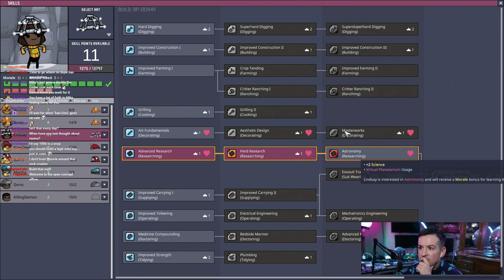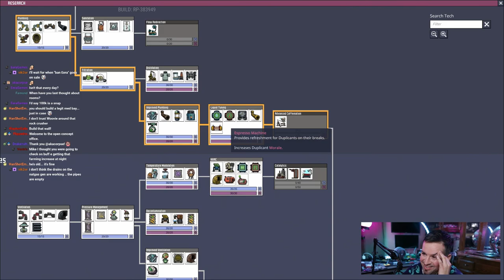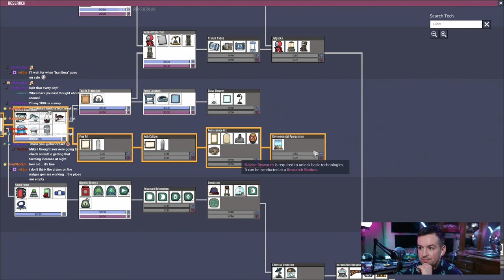ONI Adventures - s5e014 - Growin that buddy bud